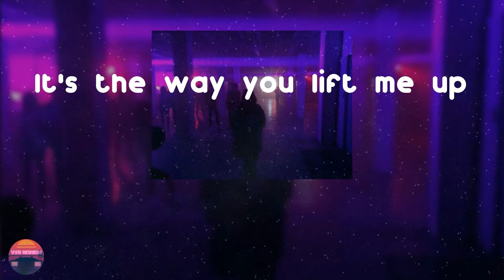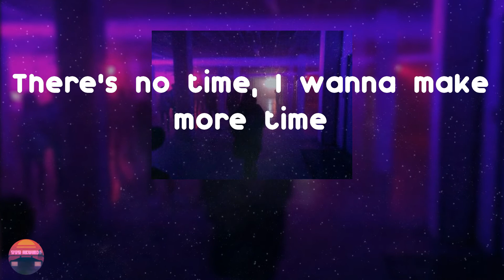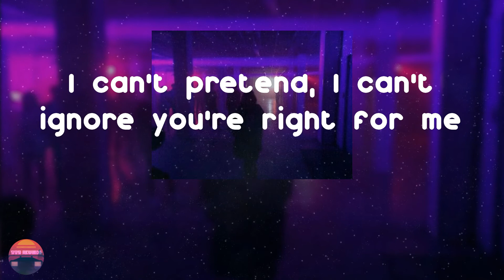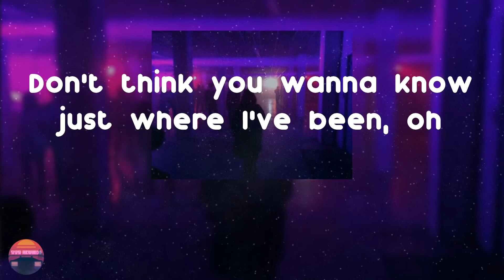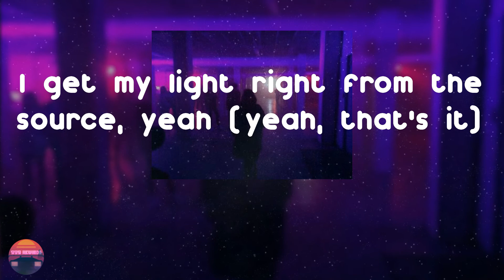Justin Bieber - Peaches (feat. Daniel Caesar & Giveon) (Lyrics Video)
New Single from Justin Bieber: Peaches